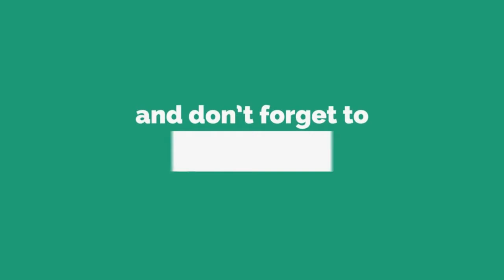Benni don't you loose my number 😔